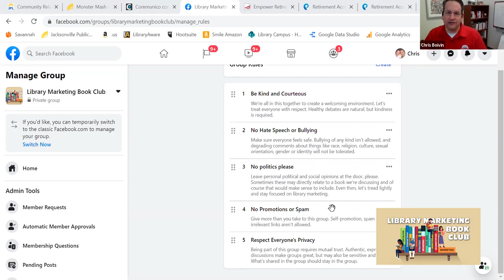Library Marketing Book Club October 2020 Everybody Writes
The Library Marketing Book Club's October 2020 discussion of the book Everybody Writes, by Ann Handley.
Are you in library marketing or an adjacent role/organization? Join the club! Each month we read a different marketing or marketing-adjacent book and get together the 4th Thursday of the month on Zoom to talk about it.